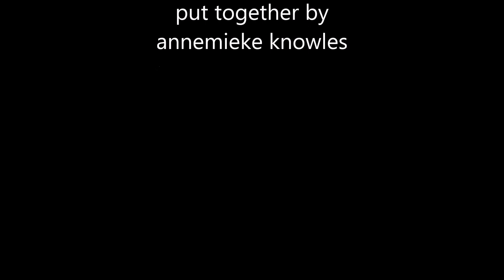Art Therapy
music:Improvised Piano Music and Emotional Art Therapy - Featuring Erica Orth